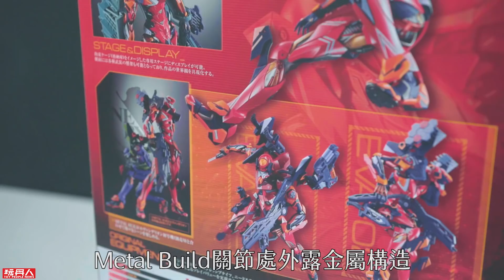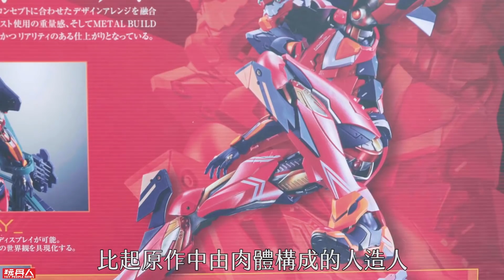新世紀福音戰士：MB二號機、襲來！【玩具人玩玩具】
對錢包的第二次衝擊來襲！今天開箱的是由山下育人（山下いくと）老師擔任設計．監修的METAL BUILD 《新世紀福音戰士》的第二彈商品～EVANGELION 2號機。